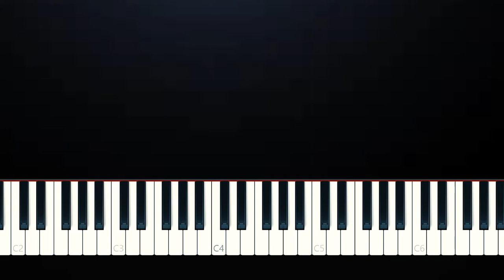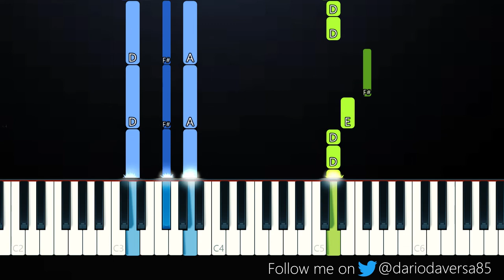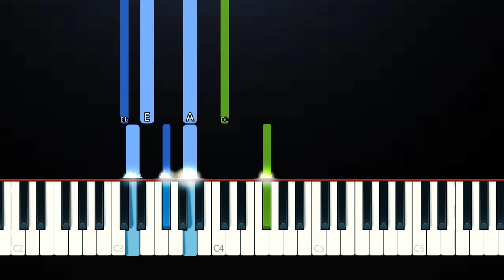Sasha Sloan - House With No Mirrors (Piano Tutorial)